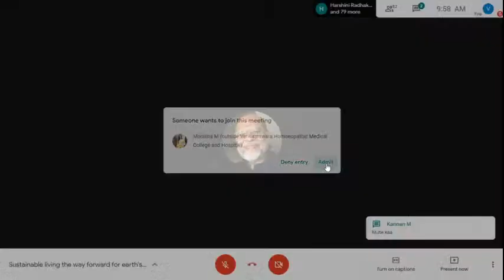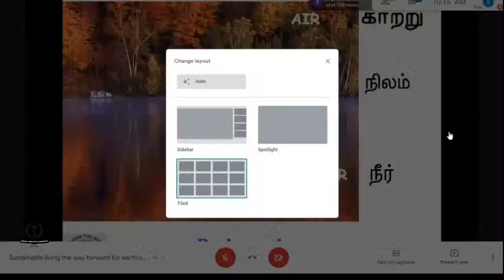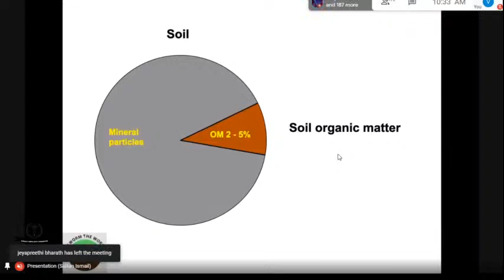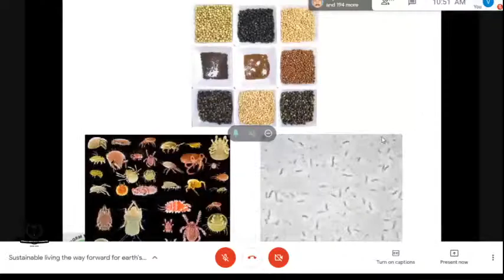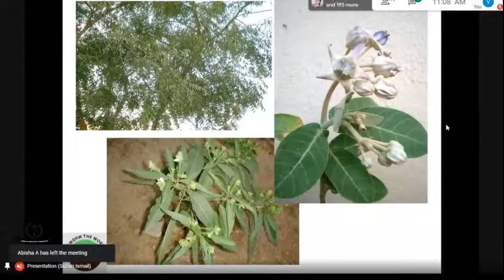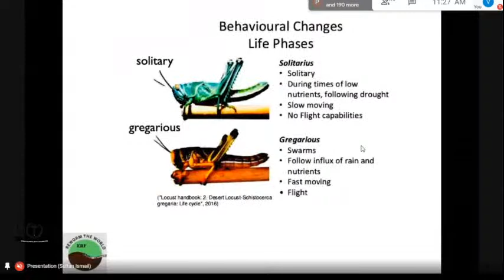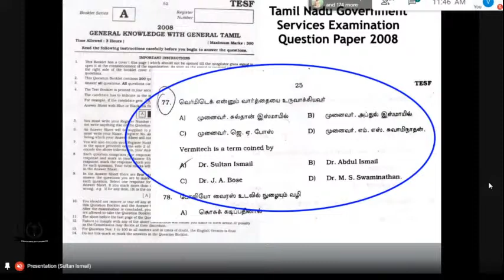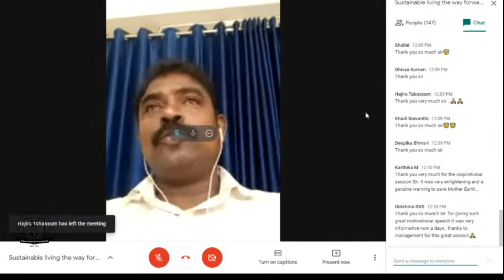PRAXIS-2020-LIVE-SUSTAINABLE LIVING THE WAY FORWARD FOR EARTH’s SAKE-Prof. Dr. Sultan Ahmed Ismail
VENKATESWARA HOMOEOPATHIC MEDICAL COLLEGE AND HOSPITAL, Porur, Chennai – 116

Presents

PRAXIS 2020
Commemorating the 88th Birth Anniversary of our Founder Chairman
Shri. V. K. Arumugam

Webinar on

“Sustainable living the way forward for earth’s sake”

Speaker:
Prof. Dr. Sultan Ahmed Ismail Ph.d., D.Sc.,
Director
Ecoscience Research Foundation, Chennai

Prof. Dr. Sultan Ahmed Ismail is an Indian Soil Biologist and Ecologist. He is known for his technology vermitech which is used to recycle organic garbage into valuable fertilizer using local varieties of earthworms and is also applied in soil bioremediation.
He has published 65 papers in National and International Journals & Proceedings and Supervised 32 students for M.Phil, and 17 students for Ph.D.

He is honoured with a D.Sc. in Zoology from the University of Madras in 2001 for his research in the field of Soil Ecology – Earthworms – Waste Management He is also the Managing Director of Ecoscience Research Foundation.
Awards:
1. Vocational Service Award 1992 93 by the Rotary Club of Madras Metro.
2. Exnora‘s Friend of the Environment Award for 1993 presented by the Chief Minister of Tamil Nadu.
3. Commonwealth Association of Science Technology and Mathematics Educators (CASTME) Award for 1994-95.
4. Australia International Education Foundation‘s Visiting Fellowship for 1996.
5. Award received from CPR Environmental Education Centre 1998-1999.
6. Environmental Award by Green India Foundation 1999.
7. Award for Vocational Excellence, Rotary Club of Besant Nagar Chennai, 2002.
8. Arignar Anna Award by the Department of Environment, Government of Tamil Nadu, India for environmental education and awareness 2005.
9. Agriculture Leadership Award by the Bangalore University and the National Council for Organic farming, Government of India. January 2009
10. Award of Excellence by the Governor of Jharkand, December 2010

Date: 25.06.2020